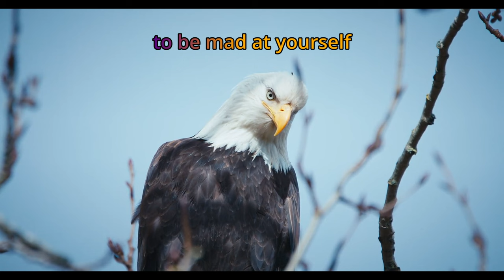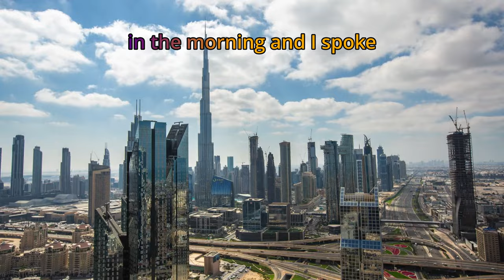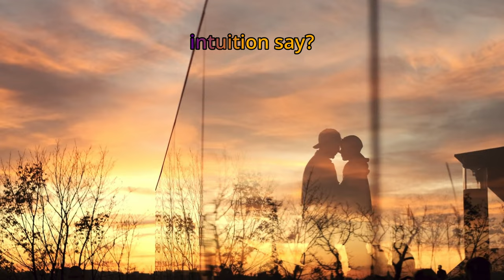Metaphor And Irony | Conversation - Looking Glass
Tony Robbins directs conversation - looking glass inward, sparking the metaphor and irony of who Wayne Dyer is in his own words. "I find amusement in life’s metaphors and ironies. They seem to fit in with such ease" — Lidia Longorio (Hey Humanity). Enter, listen and enjoy. Motivated Monkey brings the best motivational speeches from the best motivational speakers to magnetize yourself to establish a motivational mindset that gets results - Get Motivated, Stay Motivated In Life, For Life.
toward
Motivation plays a significant role in the bright side of our everyday lives by taking action on our ideas and dreams, as it is the fuel that ignites that fire, the burning desire to achieve our goals. Motivation means making us take action toward our desired goals and giving purpose and direction to those actions. Without it, we allow procrastination to dominate our lives, leading to us not achieving the things we want to achieve, and worst, we stop believing we can become whoever we want to be. MotivatedMonkey publishes every Sunday at 5:00 am EST (GMT-5) and one monthly bonus on a random Wednesday at 5:00 pm EST (GMT-5). Hit the notification button to be notified when that Wednesday's release occurs.

"People often say that motivation doesn't last, and neither does bathing - that's why we recommend it daily" Zig Ziglar. The Law of Assumption beats procrastination! Simple, but not easy. Should you find value in our content, add YouTube Channel "MotivatedMonkey," to your motivation regimen. That way, you can bring dreams, desires, and goals to reality to you and the masses.

If you like and find value in the content, subscribe to the channel and like at no cost to you and leave a comment in the comments section reflecting the value you received
and click on the bell to be notified first when we release new videos.

🔵ATTRIBUTION 🔵
Audio Narrative from "Dr. Wayne Dyer interview with Tony Robbins | Power Talk! | Part 2 of 2" YouTube. AUG 31, 2015,

Thumbnail Courtesy of LittleAngell (Евгения / Evgenia) Pixabay and Canva